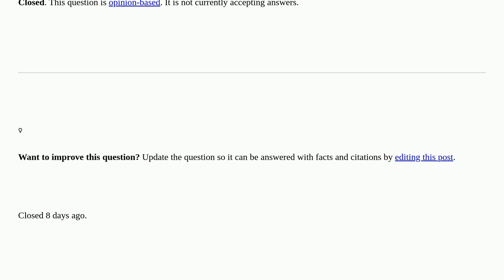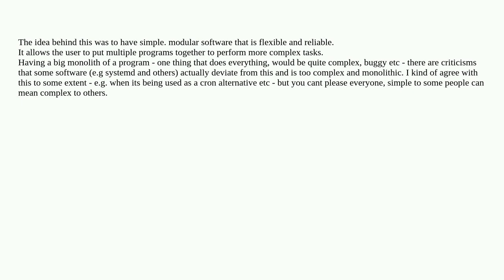Unix: why its important for a software to do one thing and do it well closed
why its important for a software to do one thing and do it well closed

A special thanks goes out to the awesome community

  unix-philosophy